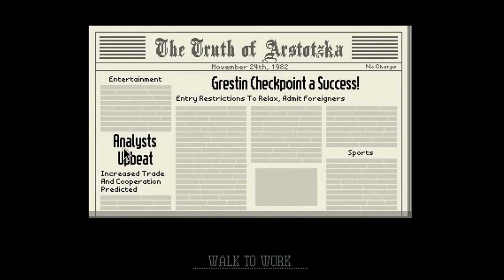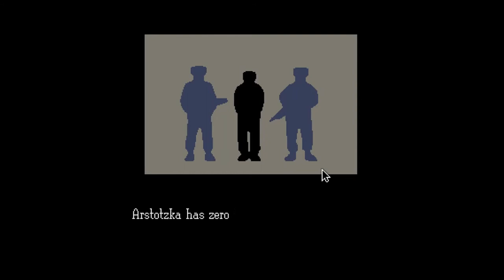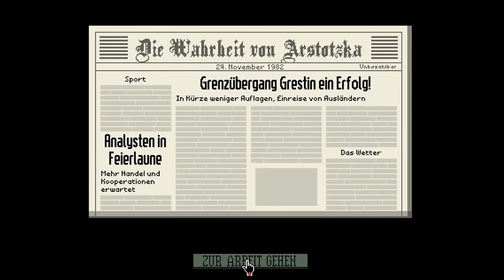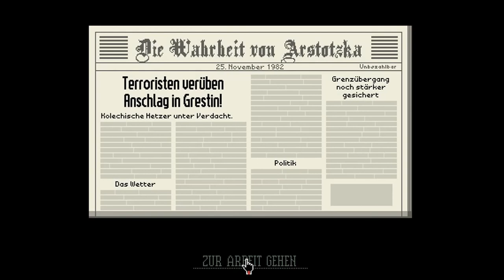Einreise sporadisch verweigert | PAPERS, PLEASE